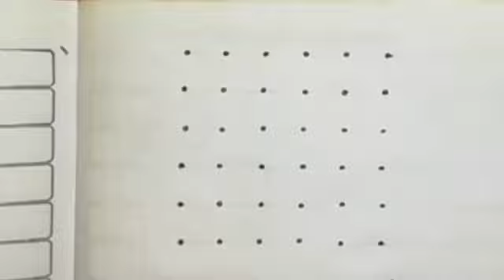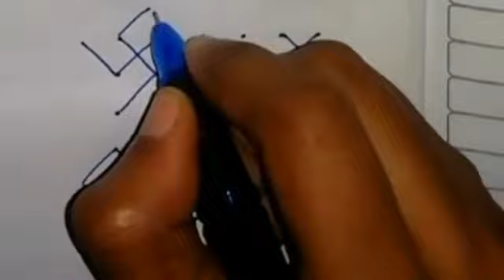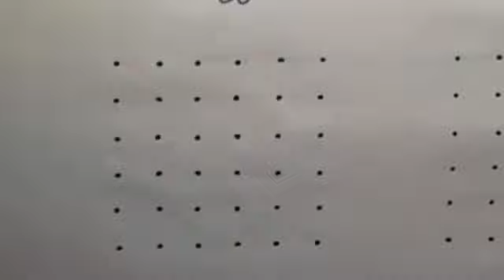6*6 dots small kolam designs| Simple rangoli | Easy kolam | easy dot kolam | Daily use kolam